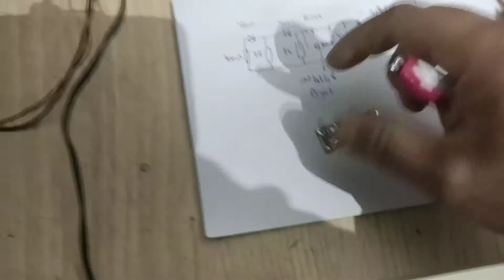lityum piller için LED voltaj seviye göstergesi yapımı 3 Making LED voltage level indicator for li